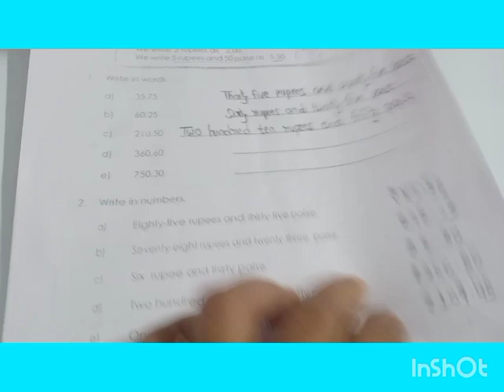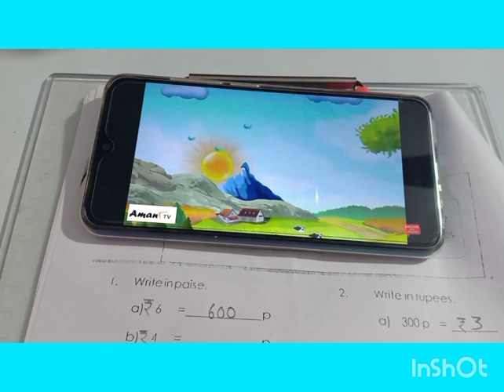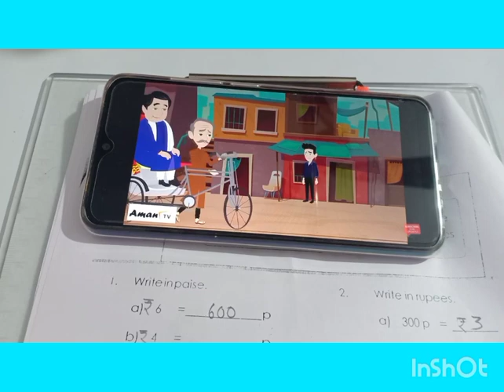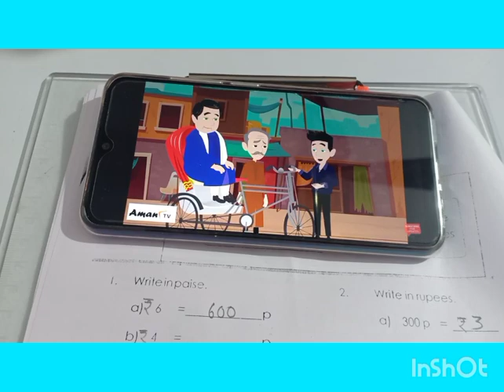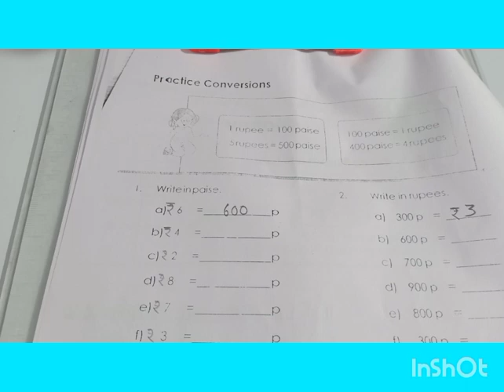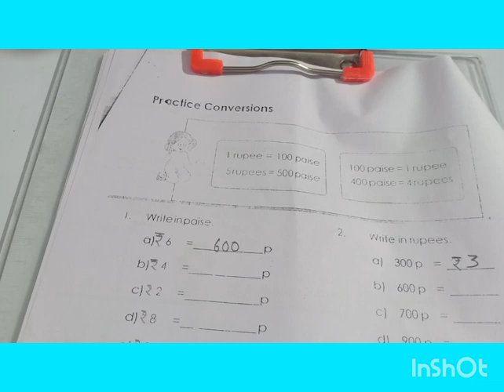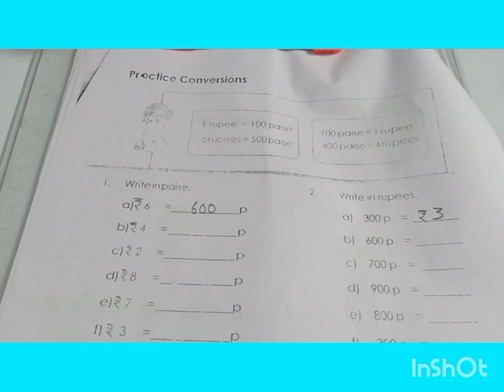25-01-21 II Std 2nd Maths II Revision of Term 2